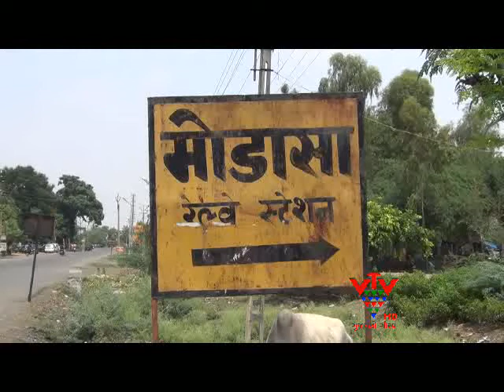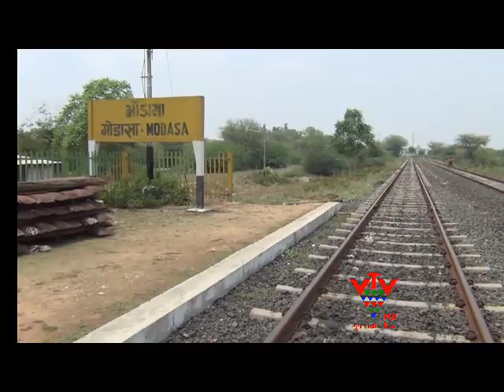VTV- PEOPLE HARASS OF RAILWAY INCONVENIENCE IN MODASA, SABARKANTHA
મોડાસા રેલવેની માગ મુદ્દે રાજનીતિ શરૂ થઈ છે. સ્થાનિકોએ 1956માં રેલની માગ કરી હતી. જે માગ માગણી 1977માં સંતોષાઈ હતી. ત્યારબાદ 2004માં એલ. કે. અડવાણીના હસ્તે આ રેલવે સુવિધાનો પ્રારંભ કરવામાં આવ્યો હતો. મોડાસાના મુસાફરો મુંબઇ તથા દિલ્હી સરળતાથી જઈ શકે તેવી પણ વ્યવસ્થા કરાશે તેમ પણ નક્કી થયું હતું. જોકે આજ સુધી નેતાઓના એ વચનો પૂરા થયા નથી. મોડાસા અને નડિયાદના સ્થાનિકોએ બ્રોડગેજ લાઈન માટે પણ વારંવાર રજૂઆતો કરી છે. તેમજ રેલવે સ્ટેશન પર પેસેન્જરોને પૂરતી સુવિધા મળી રહે તેની પણ અનેક વખત રજૂઆતો કરાઈ છે. લોકોની માંગ છે કે, મોડાસા રેલવેને ડી ગ્રેડમાંથી બી ગ્રેડ કરવામાં આવે.